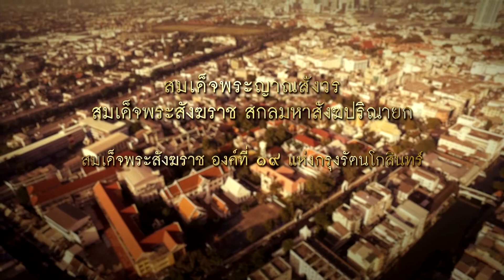ส่งเสด็จ สมเด็จพระญาณสังวร สมเด็จพระสังฆราช ภาพมุมสูงในวัด